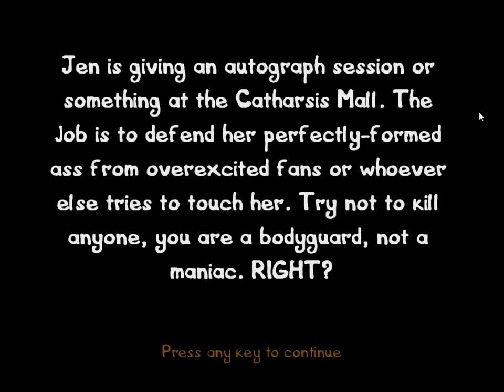Postal 3 Playthrough - Part 6 - Protecting a Pornstar :)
Special guest appearance from Jennifer Walcott!